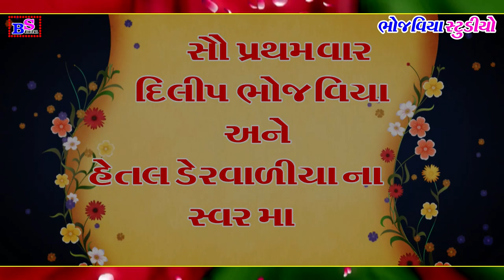દશામાં ની આરતી || Dashama Ni Aarti || दशा मां की आरती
કલાકાર દિલીપ ભોજવિયા અને  હેતલ ડેરવાળિયા

અભિનય હેતલ ડેરવાળિયા દિલીપ ભોજવિયા

સંગીત દિલીપ ભોજવિયા બેન્જો માસ્ટર

વીડીયો એડીટીંગ ભોજવિયા સ્ટુડિયો વિછીયા

કેમેરામેન પ્રાગજીભાઈ ભોજવિયા વિછીયા